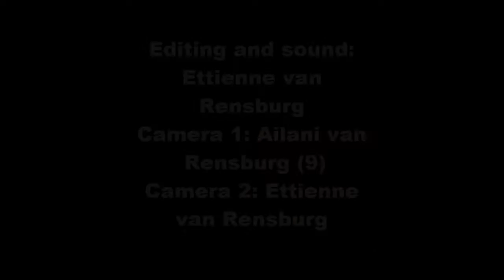Stoei Streekkampioenskap 2016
SA Streek 4 Stoeikampioenskap Vanderbijlpark 2016